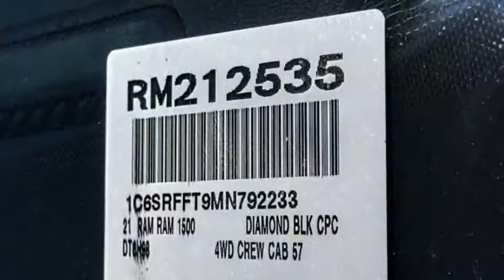2021 Ram 1500 VAN NUYS LOS ANGELES SAN FERNANDO VALENCIA CANOGA PARK RM212535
2021 Ram 1500 BIG HORN/LONE STAR

RUSSELL WESTBROOK CHRYSLER DODGE JEEP RAM PROUDLY SERVICING VAN NUYS, LOS ANGELES, SAN FERNANDO, VALENCIA, CANOGA PARK, & SURROUNDING SOUTHERN CALIFORNIA LOCATIONS. THIS BLACK 2021 Ram 1500 IS EQUIPPED WITH A HEMI 5.7L V8 Multi Displacement VVT, AUTOMATIC TRANSMISSION, AND RECEIVES AN ESTIMATED . CONTACT RUSSELL WESTBROOK CHRYSLER DODGE JEEP RAM OF VAN NUYS TO SCHEDULE A TEST DRIVE AND TAKE THIS 2021 Ram 1500 HOME TODAY, OR VISIT OUR SHOWROOM CONVENIENTLY LOCATED AT 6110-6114 VAN NUYS BLVD VAN NUYS, CA 91401. STOCK #: RM212535 | 2021 Ram 1500 BIG HORN/LONE STAR AIR CONDITIONING TRACTION CONTROL ALLOY WHEELS 2021 Ram 1500 BIG HORN/LONE STAR Russell Westbrook Chrysler Dodge Jeep Ram of Van Nuys is driven and focused to ensure the highest customer satisfaction. A team above all, but above all a team. STOCK #: RM212535 | VIN: 1C6SRFFT9MN792233 | 2021 Ram 1500 BIG HORN/LONE STAR AIR CONDITIONING TRACTION CONTROL ALLOY WHEELS Russell Westbrook CDJR of Van Nuys